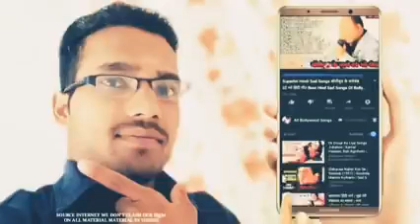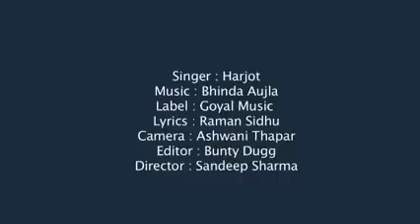26 January special